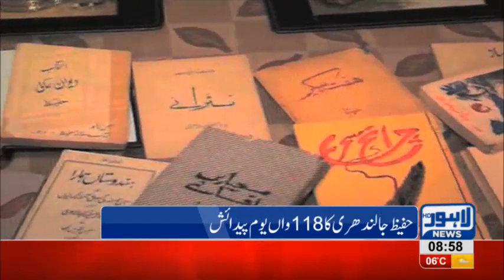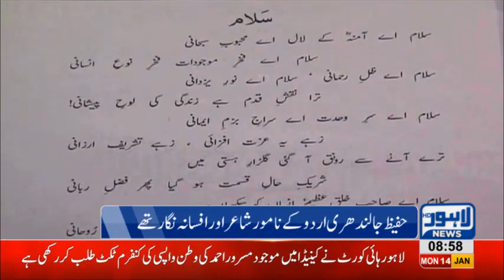Death anniversary of Hafeez Jalandhari observed